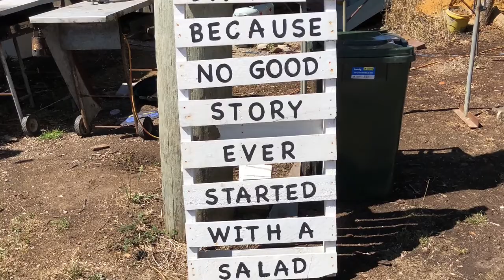Tour de Tassie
Kirsty Broun Cycling